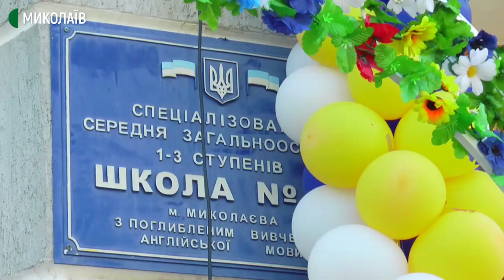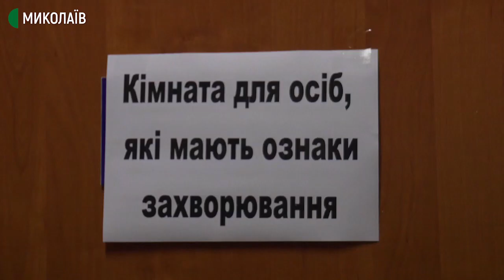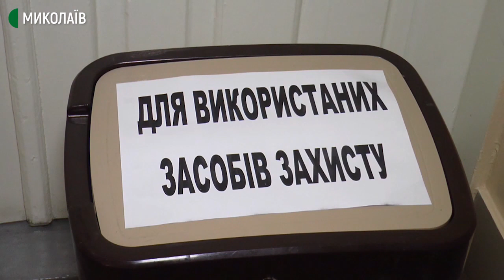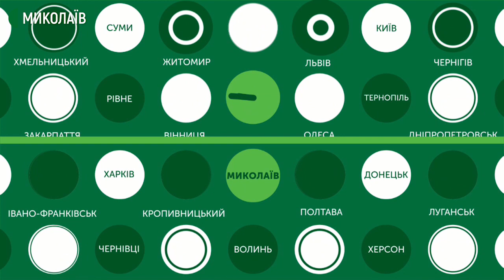01.09.2020. Новини. 19:00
Новини
Інформаційна картина дня (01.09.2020) поглядом кореспондентів телеканалу Суспільне Миколаїв (випуск новин — 19:00):
- Святкова лінійка для першокласників та одинадцятикласників загальноосвітньої школи № 22 сьогодні вперше відбулася в захисних масках.
- Студенти Миколаївського міжнародного класичного університету імені Пилипа Орлика в умовах карантину навчатимуться під відкритим небом.
- Станом на 1 вересня в Миколаївській області виявлено 37 нових випадків COVID-19. Всього зареєстровано 1321 хворий , з них 123 - медпрацівники. За добу зареєстровано два летальних випадки.
- Пільги на проїзд в громадському транспорті від сьогодні частково скасовані.
- З1 серпня у акваторії Бузького лиману стався мор риби.
- Цвітіння води в річках негативно впливає і на водопровідні мережі в місті. На комунальному підприємстві «Миколаївводоканал» розповіли, що у цей період збільшується кількість закупорення та пошкодження труб, водопровідних вузлів – причина синьо-зелені водорості.
- Нове цифрове обладнання придбало Комунальне некомерційне підприємство «Миколаївський обласний центр онкології» для якісного обстеження пацієнтів. За словами лікарів, обладнання дозволяє на ранніх стадіях виявляти злоякісні новоутворення.